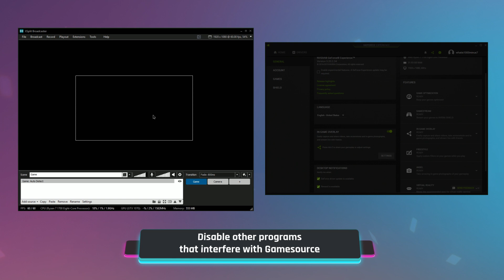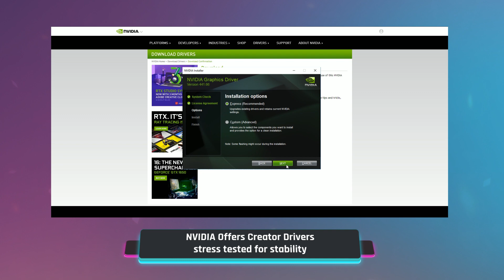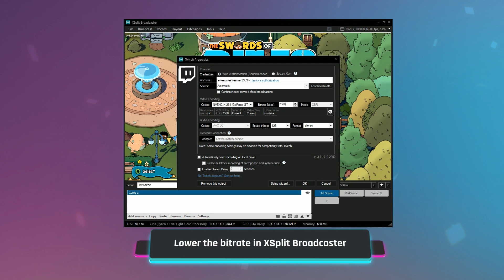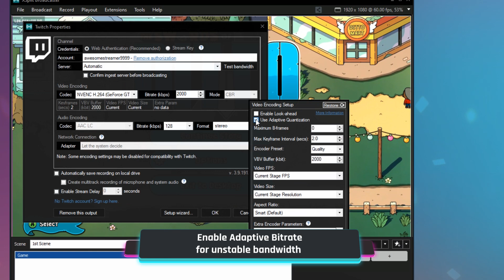Easy Fixes For Common Streaming Problems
Whether if you're new into streaming or doing it professionally, you might've encountered some of these issues. In this video, we'll teach you some simple tricks that you can use to resolve the most experienced streaming issues.

For all technical issues, contact our 24/7 support staff

Our developers and community staff are active on Discord!
Share the latest stream tech and community news!